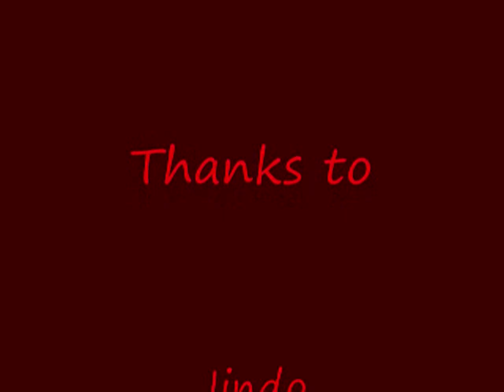Barfight Battle Royale Round 1